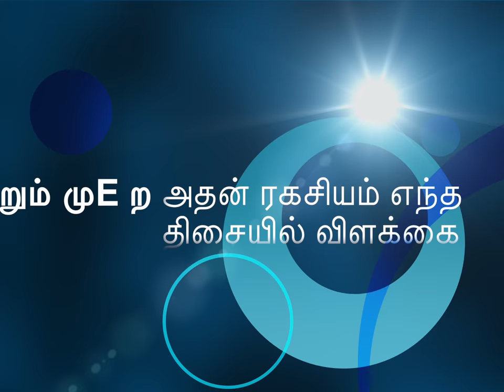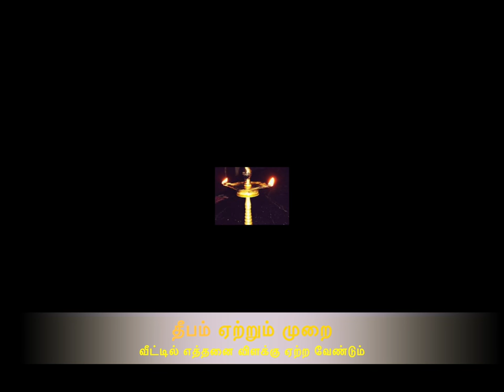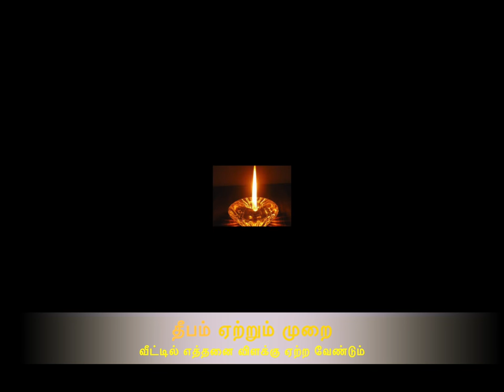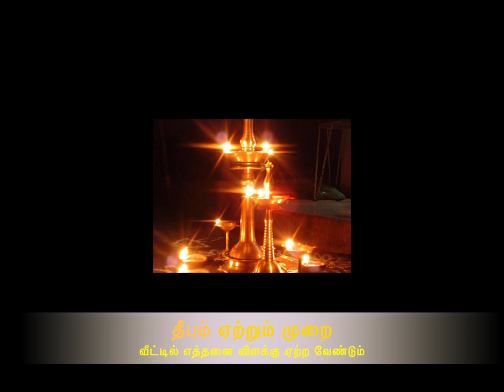தீபம் (விளக்கு ) ஏற்றும் முறை அதன் ரகசியம் எந்த திசையில் விளக்கை ஏற்ற வேண்டும்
தீபமேற்றினால் திருமணத்தடை, கல்வித்தடை நீங்கும் என்பது ஐதீகம் மற்றும் வீட்டில் லெட்சுமி வாசம் செய்வாள். விளக்கு ஏற்றும் முறை. ஒரு முகம் ஏற்றினால் – நினைத்த செயல்கள் நடக்கும். இரு முகம் ஏற்றினால் – குடும்ப ஒற்றுமை கிட்டும்.தீபம் ஏற்றுவதில் பல முறைகளும் அதற்கான பலன்களும் உள்ளது, அதன்படி கிழக்குத் திசையில் விளக்கு ஏற்றினால் நம்மைத் தொடரும் துன்பங்கள் நீங்கும்.பஞ்சு திரி மங்களம் பெருகும். வாழை தண்டு திரி புத்திர பாக்கியம், பட்டு நூல் திரி எல்லாவித சுபங்களும், ஆமணக்கு எண்ணெய் தீபம் அனைத்து செல்வம், தேங்காய் எண்ணெய் இலப்பெண்ணெய் தீபம் தேக ஆரோக்கியம், செல்வம், நல்லெண்ணெய் தீபம் எம பயம் அகலும்.